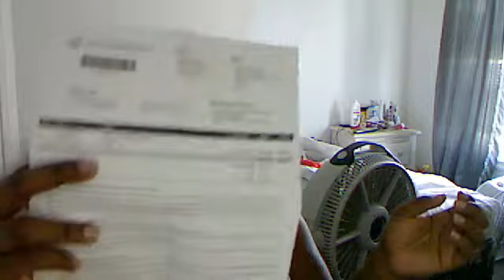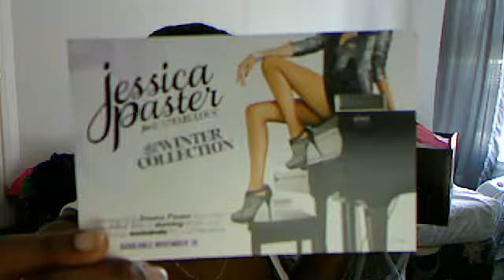Just Fabulous review : Flavia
love the shoes and customer service but hate the online chat help.